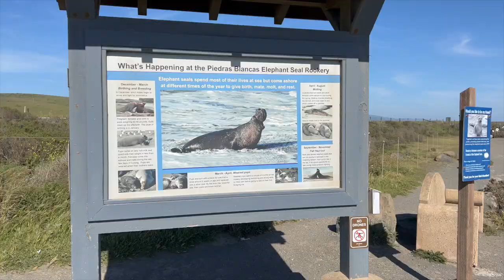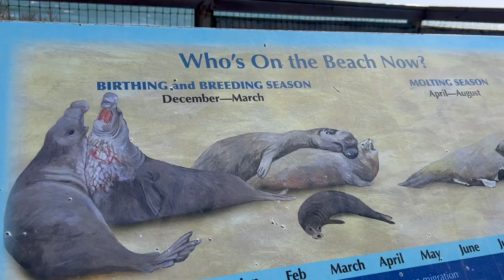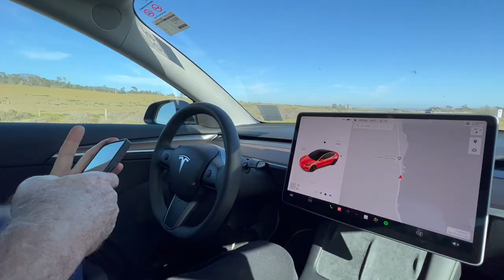🔥 (5) Путешествие по живописной Дороге 1: Морские слоны и олени на Центральном побережье Калифорнии!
🇺🇸 США: Приглашаю вас на прекрасное Центральное побережье Калифорнии. Сегодня мы отправимся в живописное путешествие по дороге № 1, которая приведет нас из очаровательного города Санта-Мария к захватывающей дух точке на берегу Тихого океана, где обитают морские слоны. Приготовьтесь увидеть диких животных и захватывающие виды, которые ждут нас в этом незабываемом путешествии.
0:00 Начало
0:06 На Тесла из Санта Мария в Сан Симеон по шоссе номер 1
1:07 San Luis Obispo
1:51 Morro Bay
2:06 Cayucos
2:38 Cambria
2:45 San Simeon
3:48 Контакт с белками
4:46 Морские слоны
6:56 Буйволы
7:24 Олени
7:55 Cambrio

Отправляясь в путь, мы оставляем позади городскую суету оживленного города Санта-Марии, погружаясь в безмятежную красоту калифорнийского побережья.

Когда мы едем по Дороге №1, извилистая тропа ведет нас через холмистую местность, украшенную золотыми травами и живописными виноградниками. Теплые лучи солнца омывают пейзаж, заливая окрестности волшебным сиянием.

На нашем маршруте нас встречает красочный гобелен из полевых цветов, ярких мазков самой природы. Нежные лепестки мягко покачиваются на ветру, добавляя нотку причудливости пейзажу.

Когда мы приближаемся к побережью, нас ждет ошеломляющее откровение. Горизонт разворачивается, открывая бескрайние просторы Тихого океана.

По пути мы натыкаемся на восхитительный сюрприз — очаровательную группу белок, резвящихся среди прибрежных пейзажей. Мы уделяем время общению с природой, устанавливая контакт с этими пушистыми и смелыми существами.

Тут же мы сталкиваемся с оживленным присутствием чаек, наблюдающих ща нами и грациозно парящих над головой. Их крылья скользят по воздуху с непринужденной элегантностью.

Здесь, где земля встречается с морем, мы находим настоящую жемчужину Центрального побережья: место где обитают морские слоны.

Взгляните на могучих морских слонов, греющихся на солнце и наслаждающихся прохладным океанским бризом. Эти невероятные существа с их внушительными размерами и уникальными особенностями очаровывают сердца всех, кто становится свидетелем их присутствия. Мы всего лишь скромные зрители в их мире.

Со специальной смотровой площадки мы можем наблюдать за этими замечательными существами в их естественной среде обитания, за их взаимодействиями и поведением, позволяющими заглянуть в их увлекательную жизнь. Это действительно впечатляющее зрелище, которое оставит вас в восторге от чудес природы.

По неожиданному повороту событий мы натыкаемся на уникальное зрелище недалеко от Тихого океана — стадо величественных буйволов, мирно пасущихся на живописном лугу. Мы восхищаемся сочетанием этих великолепных существ на фоне океана, напоминая о разнообразной дикой природе, которая называет этот прибрежный регион своим домом.

День подходит к концу, и мы сталкиваемся с безмятежным моментом — семейством элегантных оленей, грациозно двигающихся по залитому солнцем полю. Их деликатное присутствие добавляет очарования пейзажу, напоминая нам о гармоничном сосуществовании между природой и очарованием Тихого океана. Красота этого момента напоминает о чудесах, ожидающих тех, кто отправится в это живописное путешествие.

Завершая наше путешествие по Дороге №1, мы храним воспоминания о холмистой местности Санта-Марии, красочных полевых цветах и диких животных. Присоединяйтесь к нам снова для будущих приключений. Встретимся в следующем фильме и познакомимся и американским городом Камбрио.